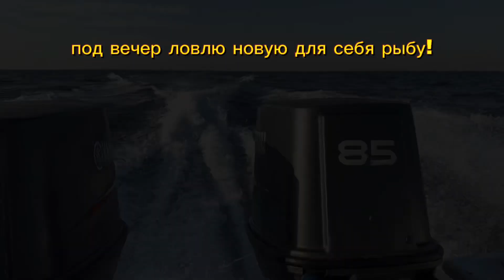РЫБАЛКА В ЕГИПТЕ. Первый блин комом и реабилитация! Fishing in Egypt, Hurghada.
Первые дни рыбалки были испорчены погодой и безответственным чартером - лодка со сломанными моторами, плохие снасти и бестолковый капитан, который не знал ни английского, ни как и где ловить 🤷🏽‍♂️
Позже я нашел адекватного капитана на маленькой лодке, с которым удалось не много реабилитироваться.

BKK Hooks
Leech Eyewear